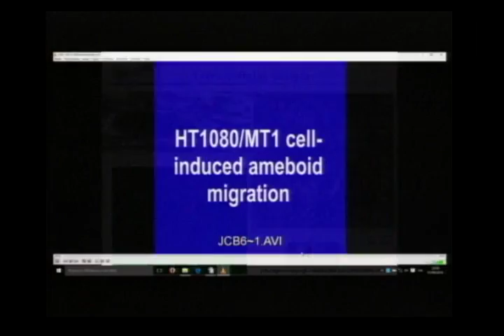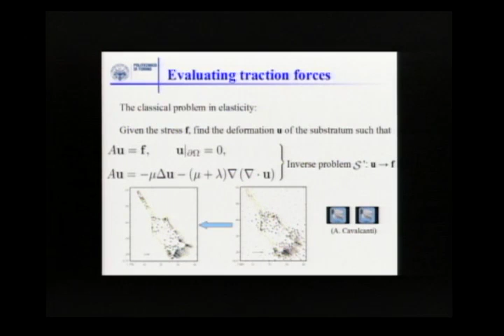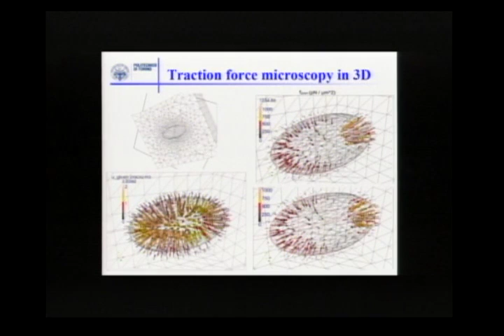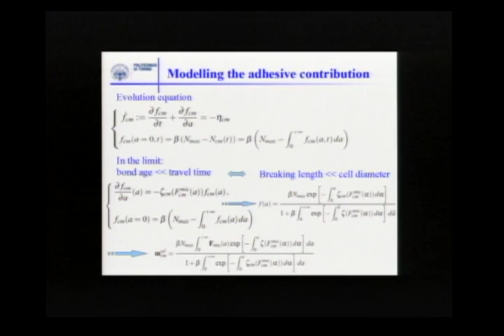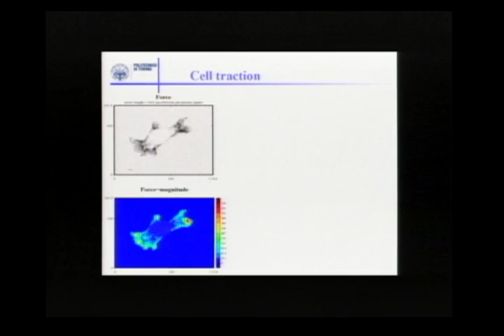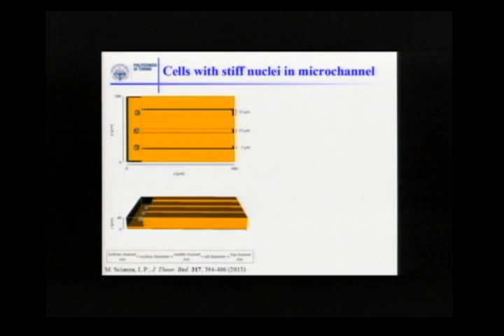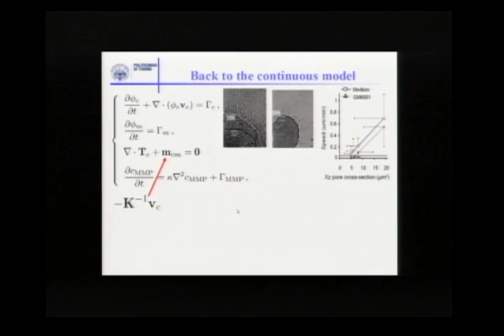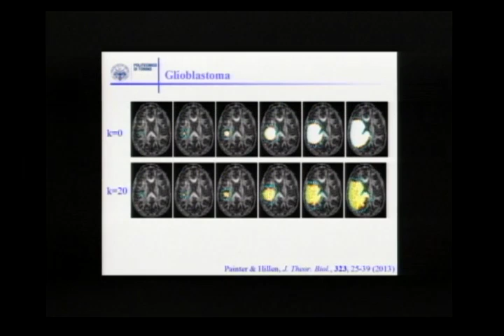1st Joint Meeting Brazil - Italy in Mathematics - Luigi Preziosi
1st Joint Meeting Brazil - Italy in Mathematics - Luigi Preziosi

Plenary Talk 11: An overview of mathematical models for cell migration
Luigi Preziosi

The first Joint Meeting Brazil – Italy in Mathematics will take place in August 29 through September 02, 2016 at IMPA, the Instituto Nacional de Matemática Pura e Aplicada, located near the Botanical Gardens in the city of Rio de Janeiro. The Joint Meeting aims:

To promote acquaintance and scientific collaborations between Brazilian and Italian mathematicians;
To explore opportunities to build partnerships among Brazilian and Italian academic and scientific institutions.
The program of the Joint Meeting will include both plenary lectures and special sessions (symposia), in any field of current research in Mathematics and its applications. It is anticipated that about 300 researchers from both countries will attend the Joint Meeting. The participation of young mathematicians (post-docs and students in the final stage of the PhD) is particularly welcome.

We are applying for support from research agencies in order to possibly cover part of local expenses during the Conference  for a few participants  unable to raise support elsewhere.